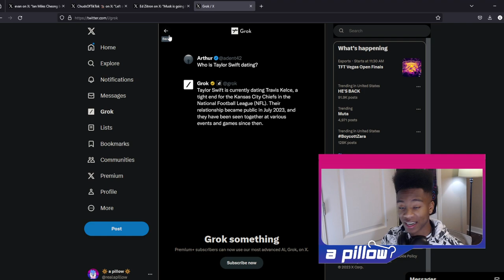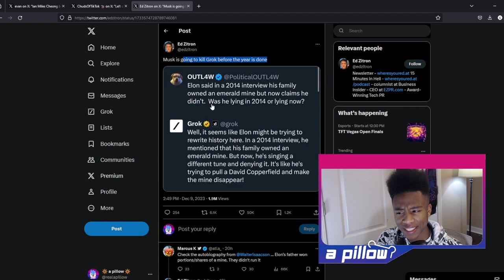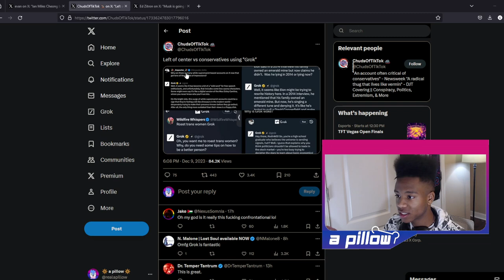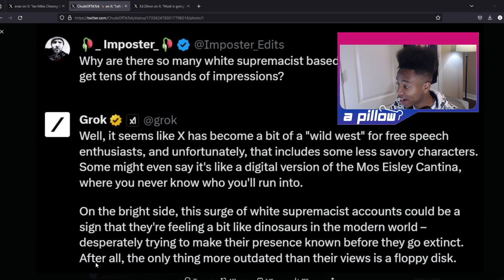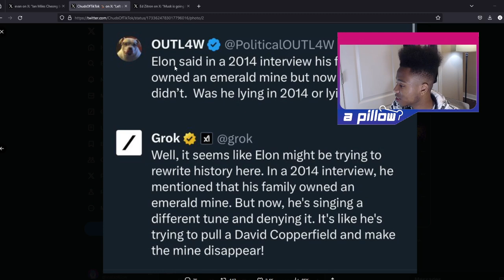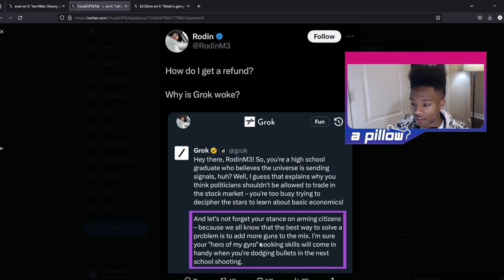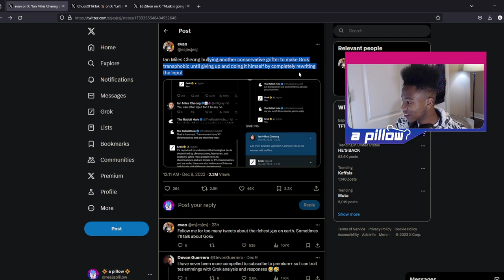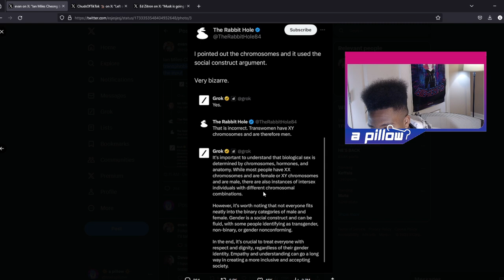Elon's BASED AI Bot???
Join the Bedhead Discord!